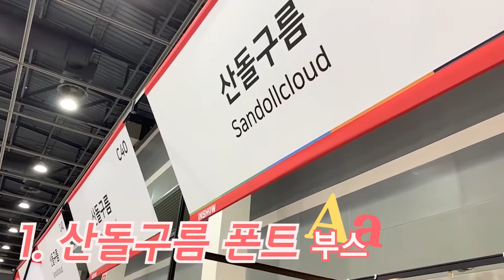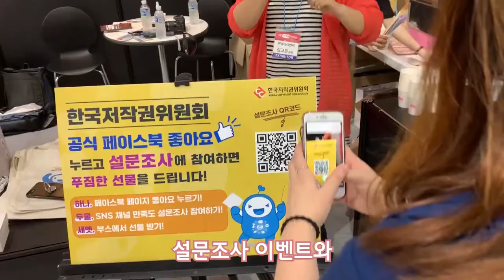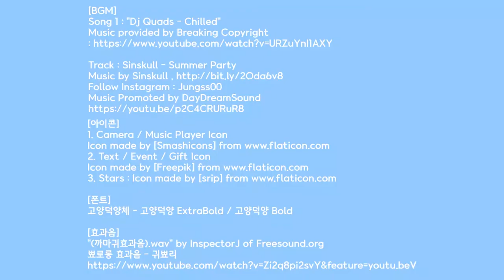[All바른] 2019 서울 1인 방송 미디어쇼에 다녀오다!/대학생저작권서포터즈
대학생저작권서포터즈 All바른팀이 2019 서울1인 미디어 방송 미디어쇼에 다녀왔습니다.

2019 대학생저작권서포터즈 8월 첫 번째, ALL바른(2팀)